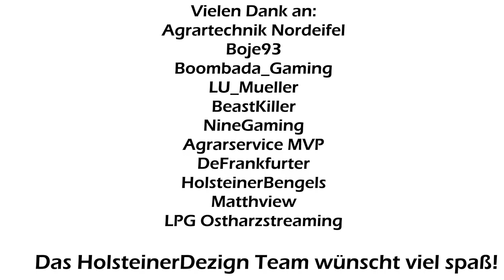🚜🖥🖥Teaser Schleswig Holstein Map by Holsteinerdezign 😍😍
Map Realse am Freitag den 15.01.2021 ab 20 Uhr bei Nils Gucki auf Twitch im Stream.

Grafikkarte: Asus Strix Gtx 980 OC

CPU: Intel Core I9 9900K

Motherboard: Asus ROG STRIX Z390-F GAMING

Netzteil: BeQuiet 750 Watt

Gehäuse: BeQuiet

CPU Lüfter: BeQuiet shadow rock top flow

Arbeitsspeicher: Corsair Vengeance LPX DDR4 32GB

Lenkrad: Logitech G27

Tastatur: Logitech G213

Maus: Logitch G502 Proteus Core

Headset: Byerdaynamic DT 797

Standmikro: Rode NT USB

Monitor: Iiyama 27"

Monitor: Dell 24"

Monitor: Philips 24"

LS Seitenkonsole: Saitek Side Panel

💖***Stream PC***💖

Grafikkarte: Asus Strix RTX 2060 OC

Motherboard: Asus ROG Strix X299-E Gaming

Arbeitsspeicher: Ballistix Tactical Gaming 32GB

Gehäuse: Phanteks

Capture Card: Elgato HD60 Pro

Netzteil: BeQuiet 1000W

Tastatur: Rapoo

Maus: Rapoo

Gehäuse: BeQuiet

Lenkrad: Logitech G27

Tastatur: Logitech G213

Monitor: Iiyama 27"

Monitor: Dell 24"

Monitor: Philips 24"

💖***Stream PC***💖

Gehäuse: Phanteks

Netzteil: BeQuiet 1000W

Tastatur: Rapoo

Maus: Rapoo

Monitor: IIyama